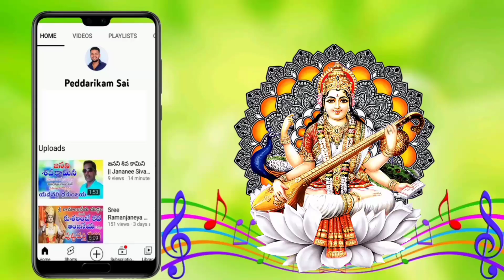మయసభ-స్వాగతం సీను ౹౹ డ్యాన్స్ ౹౹ విజయ శారద గారు ౹౹ Anantapuram ౹౹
మయసభ-స్వాగతం సీను ౹౹ డ్యాన్స్ ౹౹ విజయ శారద గారు ౹౹ Anantapuram ౹౹ ‎@Peddarikam Sai